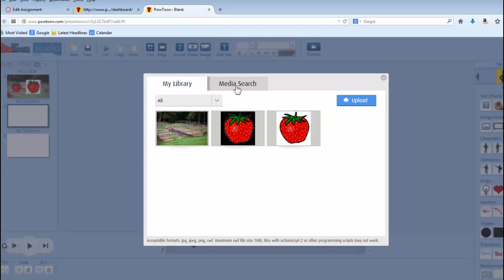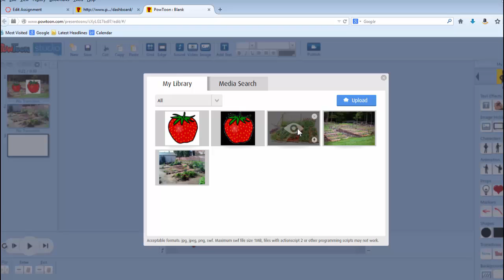Inserting Background in PowToon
How to use Powtoon - Inserting a Background & using PowToon Media Search